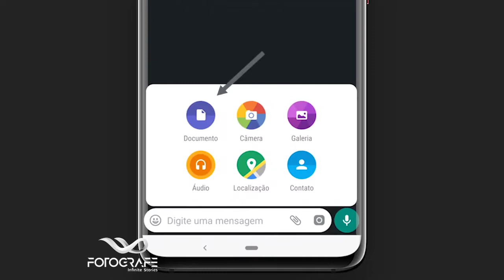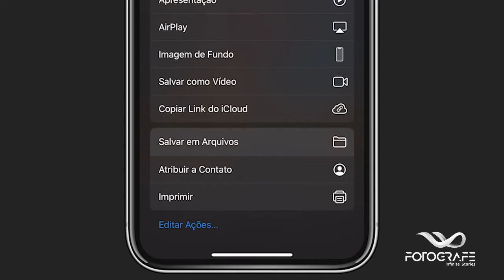Como enviar fotos em alta qualidade pelo whatsapp